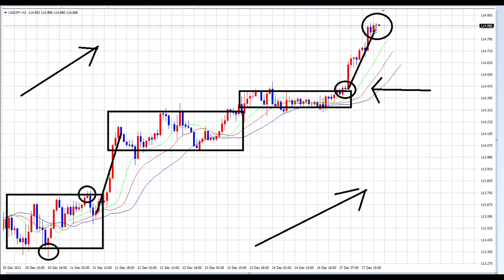【FX】レンジブレイク